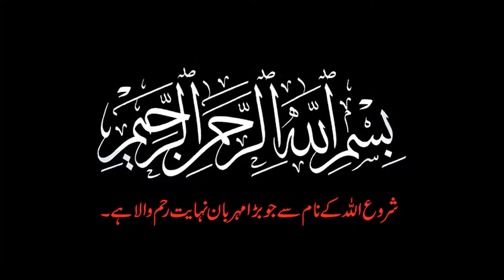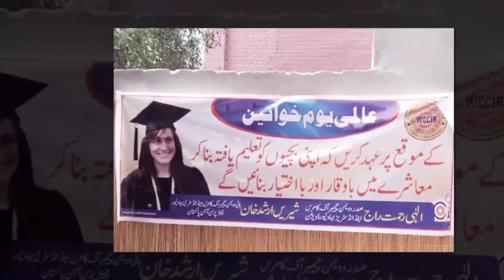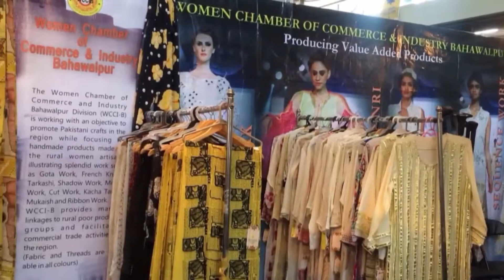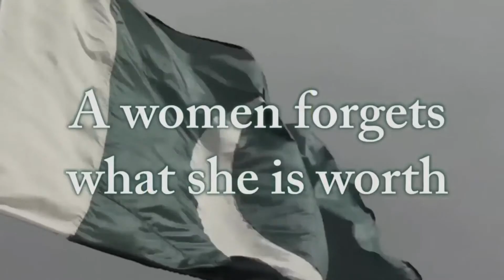Documentary By Shireen Khan Vice President Federation